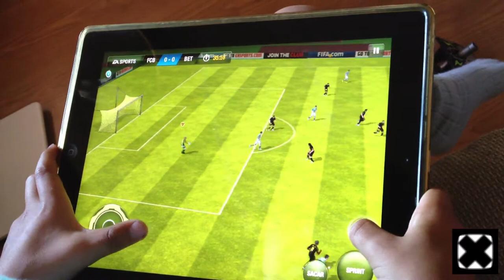Mi hijo de 5 años juega al Fifa 13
Mi hijo jugando un partidito al Fifa 13 en el iPad.

Si te ha gustado pulsa en Me gusta/Like. Comenta!

En mi canal encontrarás:
Juegos clásicos Arcade, Sega, Nintendo, Spectrum, etc.
Desafíos, minireviews, let's plays ...